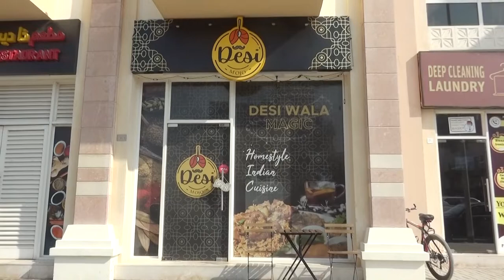Mr Samuel owner of The Desi Mojo Restaurant